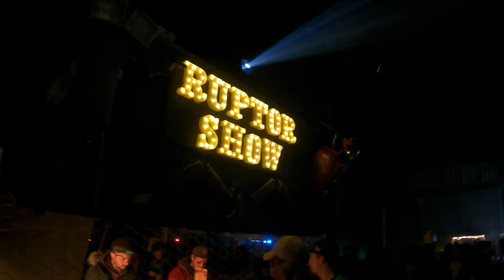Aftermovie de la PUEBLO DEL RUPTOR 3 - 25.26/11/2023 2k23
Aftermovie de la PUEBLO DEL RUPTOR 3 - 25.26/112023 2k23